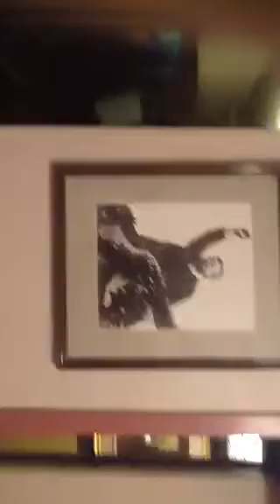Mama, Wendi and I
Ghost hunting at The Hotel Colorado